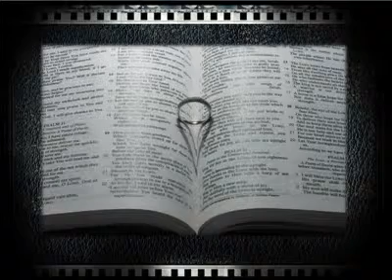Calgary Photographers Eternal Photography